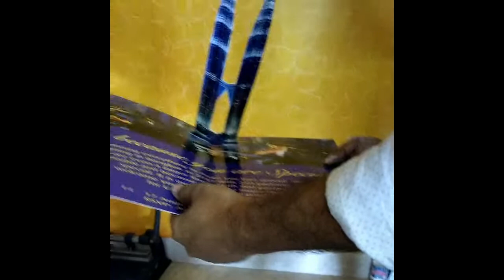3D Popup Photo Invitation Card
Customised 3D Popup Photo Invitation Card